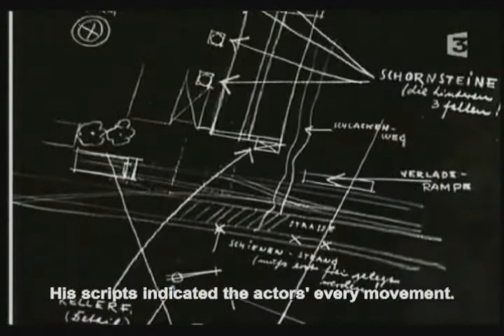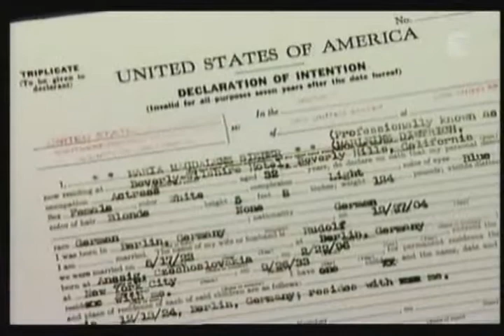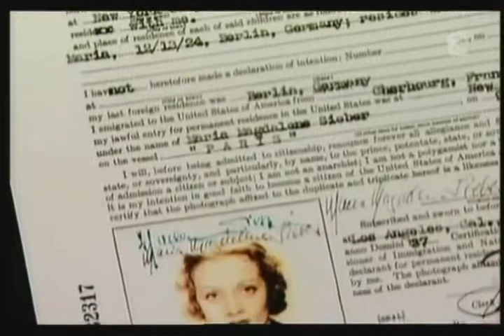Exils: de Hitler à Hollywood (subtitled) - 4/9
Documentary on the German and Austrian, mostly Jewish, immigration to Hollywood in the 1930's and 1940's. If you can get past the annoyingly sinister voice doing the voiceover narration, this is a very interesting documentary.

The following film personalities are mentioned (in no particular order):

Directors:

Fritz Lang, Robert Siodmak, Fred Zinnemann,
Robert Wiene, Joe May, Ernst Lubitsch, Kurt Siodmak, Edgar G. Ullmer, Joseph Von Sternberg, Henry Koster, John Huston, Michael Curtiz, Robert Florey, Billy Wilder.

Composers:

Franz Waxman, Friedrich Hollaender, Hans Salter, Erich Wolfgang Korngold, Werner R. Heymann, Arthur Rubinstein, Tchaikovsky, Miklós Rózsa.

Writers:

Salka Viertel, Bertolt Brecht, Kurt Siodmak.

Cinematographers: Rudolph Maté.